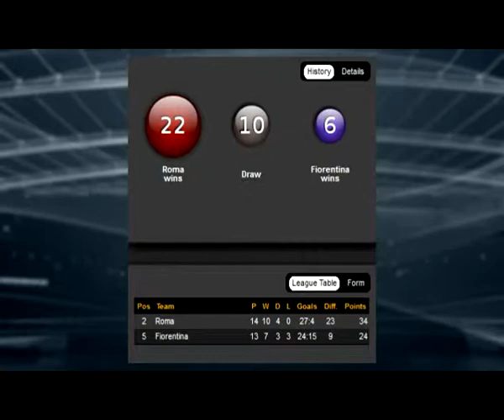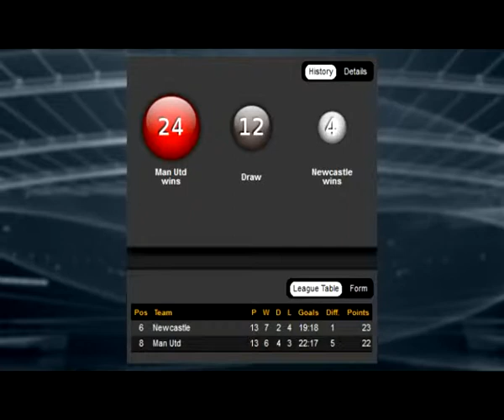PLANET WIN 365 EMISIJA 7